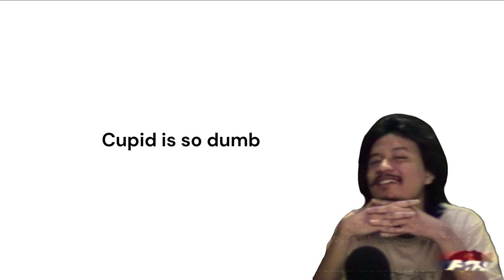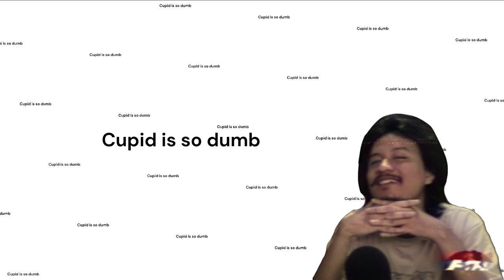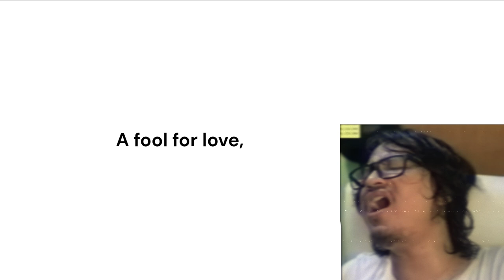Ray Restu Fauzi - Cupid (AI cover/so-vits-svc)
AI: @rayrestufauzi
Song: Fifty Fifty - Cupid (Twin ver.)